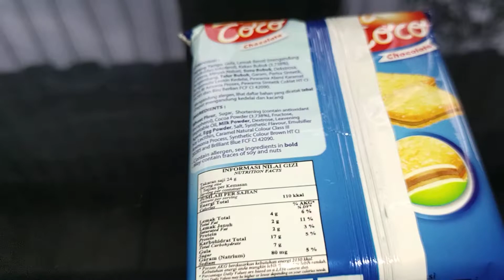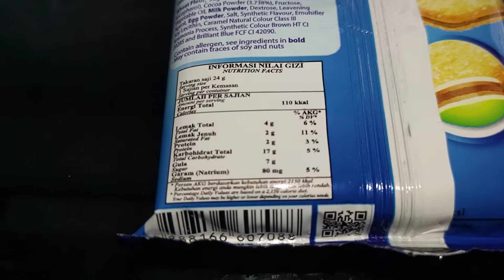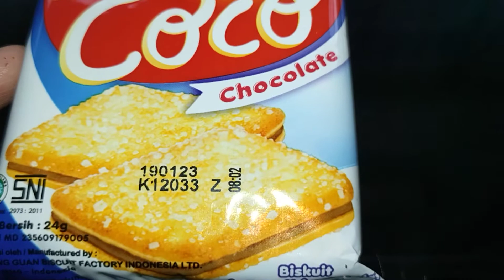Review Produk #1411 : Khong Guan La Coco Chocolate